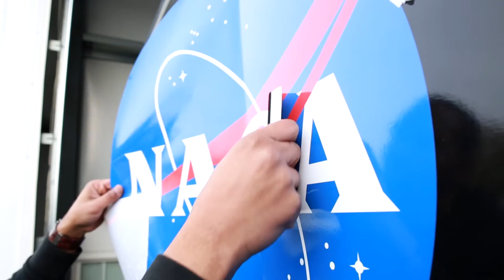Trailer Wrap for NASA's Robotics Alliance Project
Check out this trailer wrap that we just completed for NASA's Robotics Alliance Project. This trailer will be used as a mobile machine shop where robots can be built for competitions.

Address: 5397 Enterprise St. Sykesville, Maryland 21784